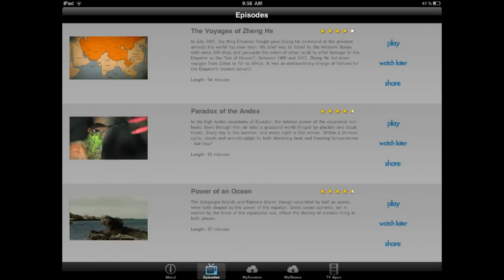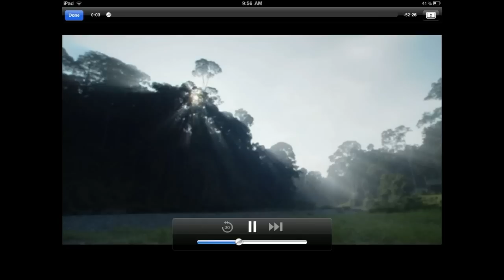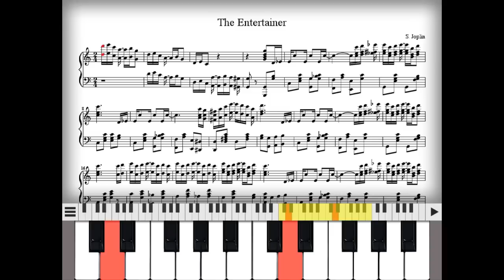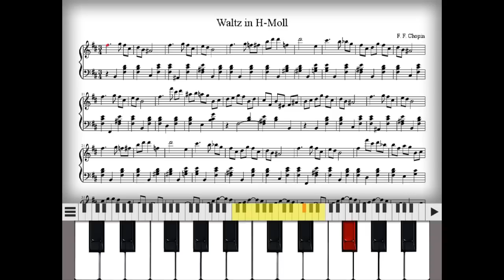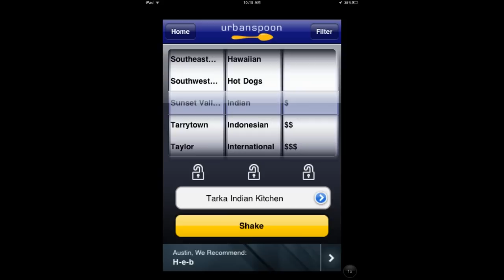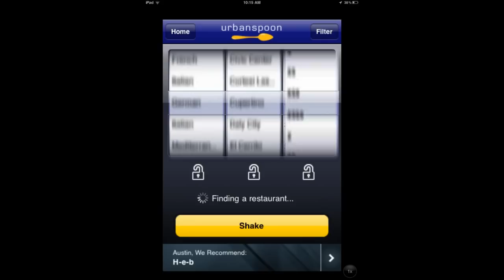April 22, 2011 - The Daily Appster Video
- April 22, 2011  - Mini Rocket , Ricky Carmichael's Motocross Matchup , Discover TV , I Dig It , Chop Chop Caveman , PlayItYourself (HD ), Lorax Garden , Notebook Ninja , Pixel It , and Urbanspoon - Free Apps Everyday  James